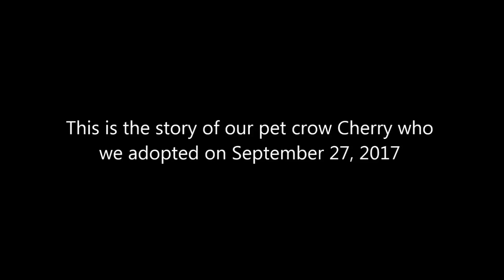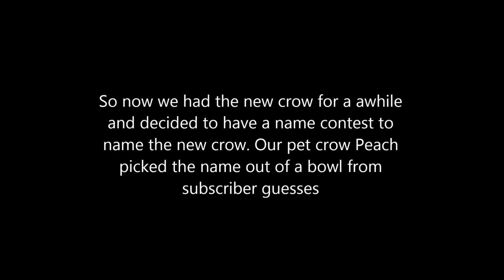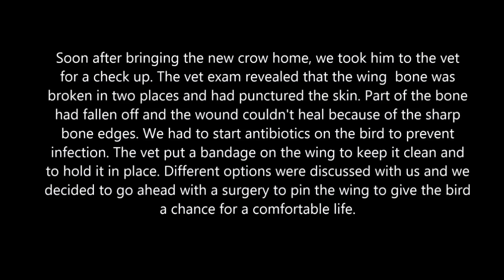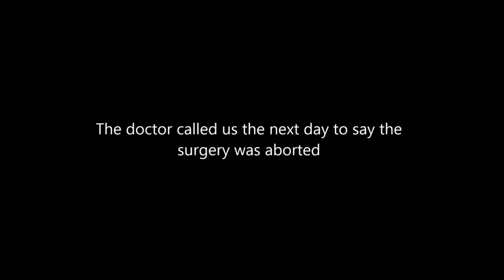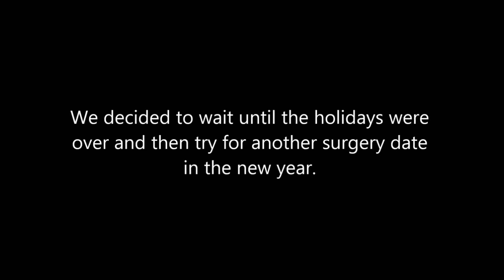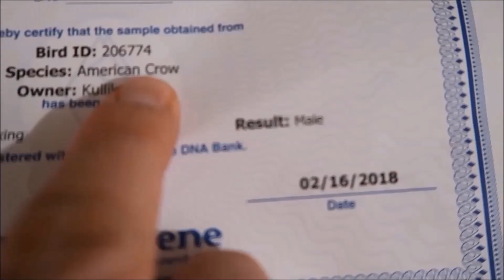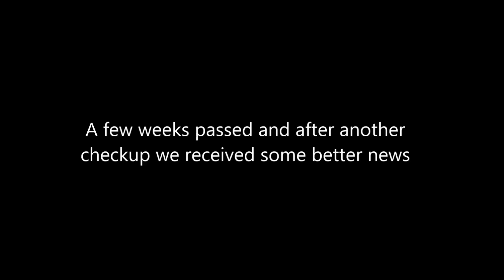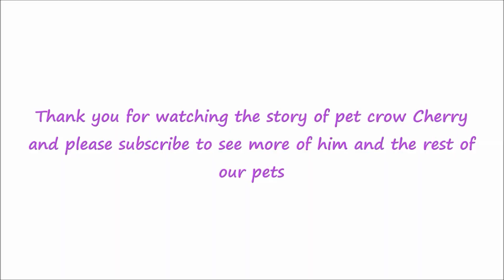The story of a crow with a broken wing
This is the story of our pet crow Cherry who we adopted on September 27, 2017. We adopted him from the Wildlife rehabilitation in Saskatoon with a damaged wing. They had called us and asked if we wanted to adopt a friend for our other pet crow Peach. After he was living with us for awhile we took him in to the University of Saskatchewan veterinarian clinic for an assessment. They said that the bird had a very bad fracture and would likely need surgery to repair it.